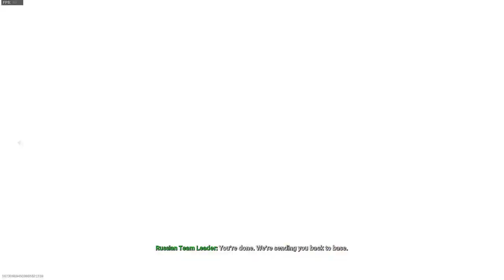LOSS STREAK W/ LIGHTNINGSOL | MODERN WARFARE WARZONE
LightningSol and I try to go for the dubs. We don't successfully go for said dubs...

Links for you guys to be caught up and be provided with other forms of entertainment!